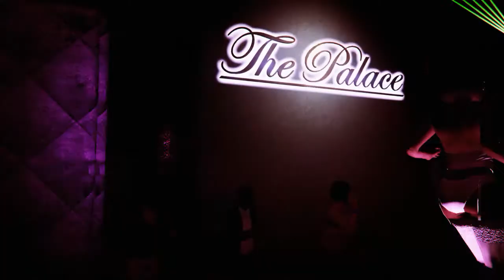Drift Los Santos*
Rockstar Editor Drift Edit (No Mods)